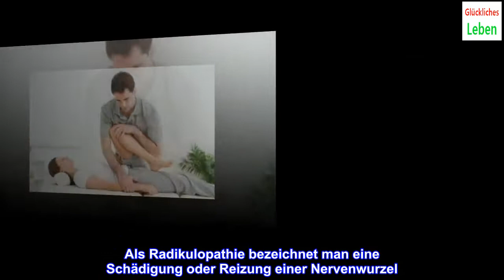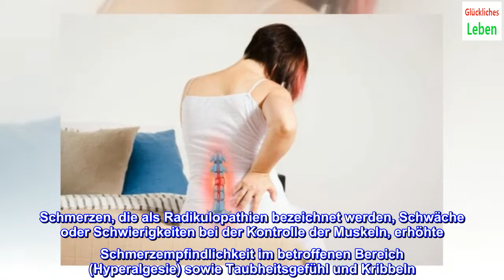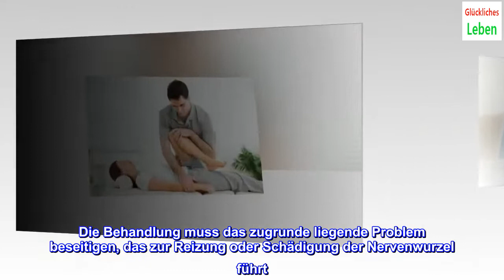Radikulopathie: Ursachen, Symptome und Behandlung